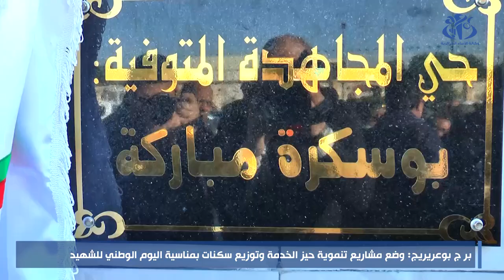برج بوعريريج: وضع مشاريع تنموية حيز الخدمة وتوزيع سكنات بمناسبة اليوم الوطني للشهيد